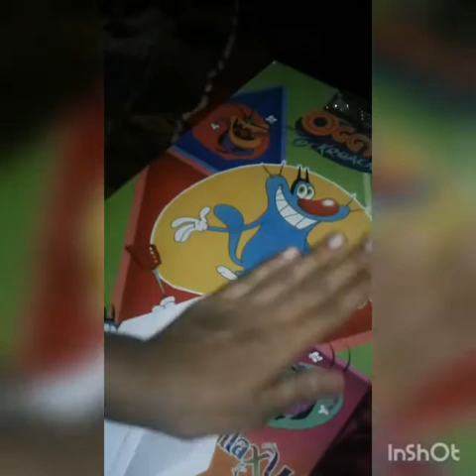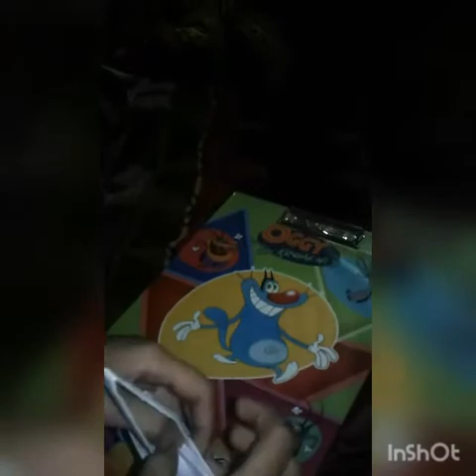Paper basket easily